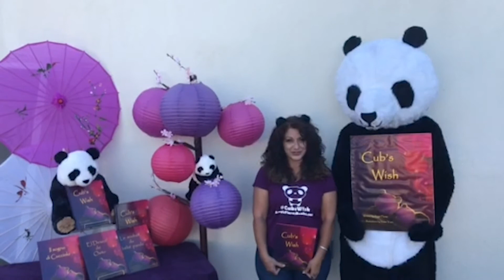Angie Flores joins the Virtual Orange County Children’s Book Festival September 14-26, 2020